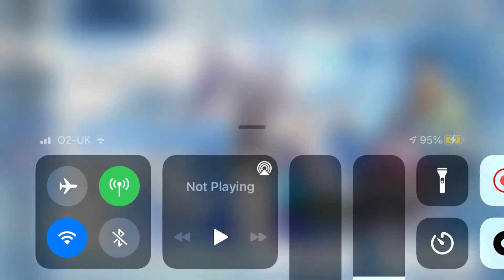After avoiding all spoilers and the 2.6 livestream, I tried out Ayato. Will I pull for him?